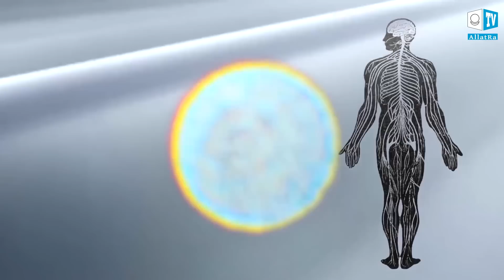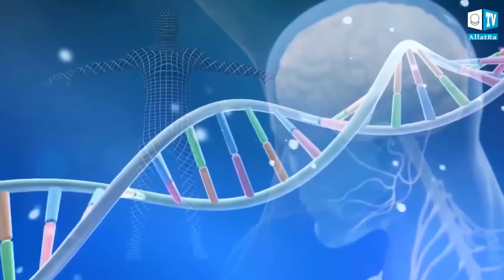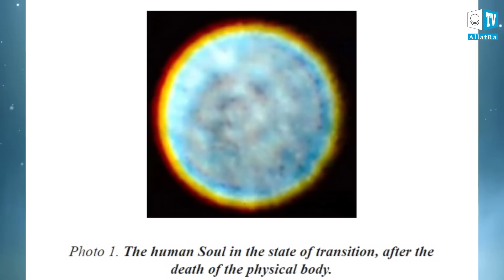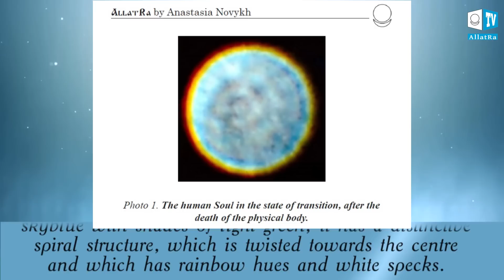Soul in the structure of a human being. From the book "AllatRa"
The Soul. What is the human soul?  Photo of the human Soul from the book "AllatRa". What is a Personality, and a subpersonality? What is the meaning of real-life? How do we feel our soul? What is life after-death? Discover the true meaning of this life. The fusion of our personality with our soul. Unearth your true inner happiness and your real spiritual freedom in this video.

Official web-site of ALLATRA TV
Official web-site of ALLATRA International Public Movement: allatra.org